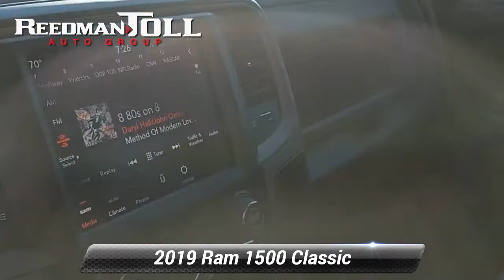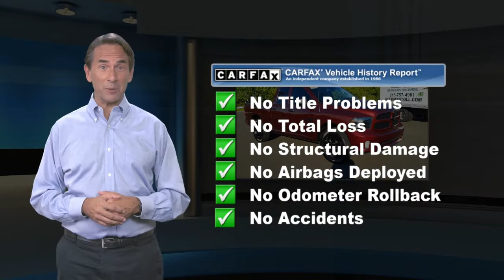Certified 2019 Ram 1500 Classic Express, Langhorne, PA 2102198A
Welcome to ReedmanToll Auto World, Langhorne, PA. EVERY VEHICLE PURCHASED AT REEDMANTOLL COMES WITH A 2 YEAR MAINTENANCE PLAN! We treat the needs of each individual customer with paramount concern. We know that you have high expectations, and as a car dealer we enjoy the challenge of meeting and exceeding those standards each and every time. Allow us to demonstrate our commitment to excellence! 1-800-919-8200 ; No matter the terrain or weather, you'll drive at ease in this 4WD-equipped vehicle. With exceptional safety features and superb handling, this 4WD was engineered with excellence in mind. It's not a misprint. And the odometer isn't broken. This is a very low mileage Ram 1500 Classic. A rare find these days. Look no further, you have found exactly what you've been looking for. You could keep looking, but why? You've found the perfect vehicle right here. While every reasonable effort is made to ensure the accuracy of this information, we are not responsible for any errors or omissions contained in these pages. Please verify any information in question with dealer.

[RLVID:78547:1f593fa9840fd072:03d273044b2ed854:1]